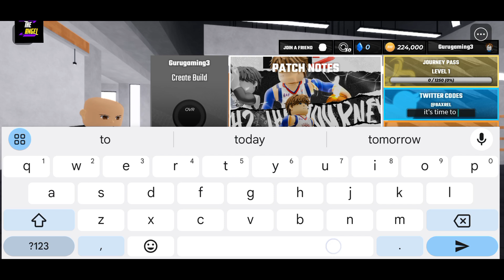🧩 SPECIAL 🧩 RH2 - ROBLOX RH2 CODES - RH2 THE JOURNEY CODES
Welcome

Finally new and updated RH2 Codes are here, watch it till the end and grab all the codes here for you.